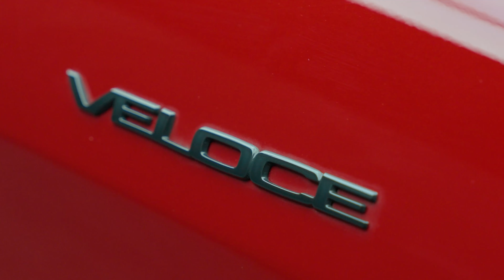Alfa Romeo Giulia 2.0T Veloce Auto Euro 6 (s/s) 4dr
VAT Qualifying, A Beautiful, 1 Owner, New Shape Giulia Veloce With Detailed Alfa Romeo Service History & Very Low Mileage, Finished In Alfa Red Over Black Leather Upholstery, 19" 5 Hole Diamond Cut Alloy Wheels, Front Seats With Heating And Memory Function, Heated Front And Rear Windscreen, Heated Steering Wheel, Reversing Camera With Sensors, Navigation With Bluetooth, Wireless Charging, Auto Stop Start, Auto Lights And Rain Sensor, Privacy Glass And More. Auto 100 are one of the largest independent prestige & supercar specialists in the UK. As a family run business, we have collective experience of over 500 years ensuring our commitment to providing unsurpassed personal service to every client. Every vehicle in our hand selected inventory enjoys our meticulous approved preparation program, ensuring our commitment to providing the finest examples available. Every Auto100 Approved Vehicle is available with up to 24 months extended warranty, a graphene ceramic coating and competitive finance packages. (U38766)